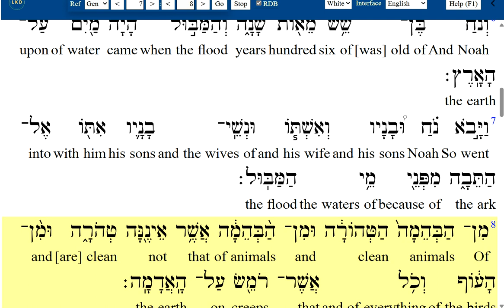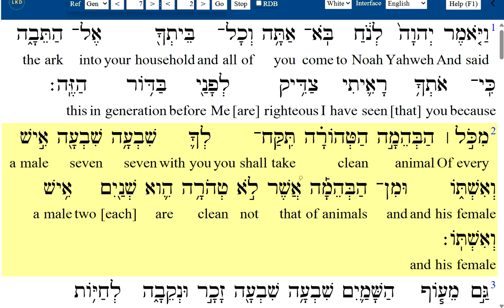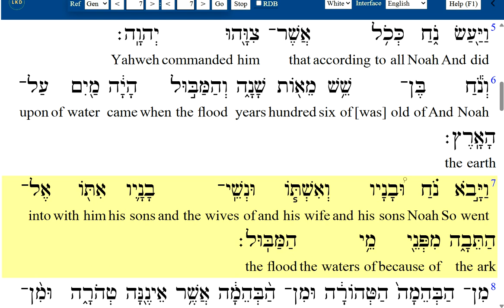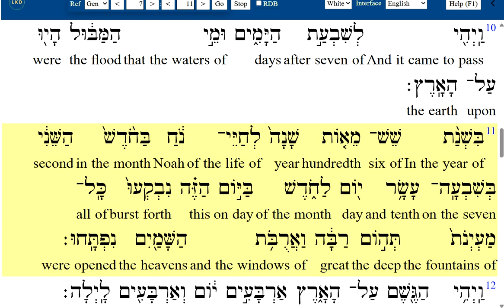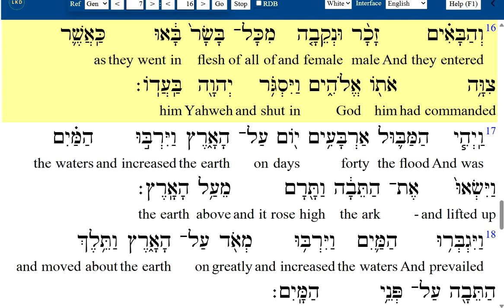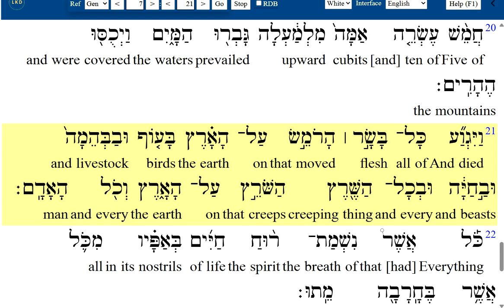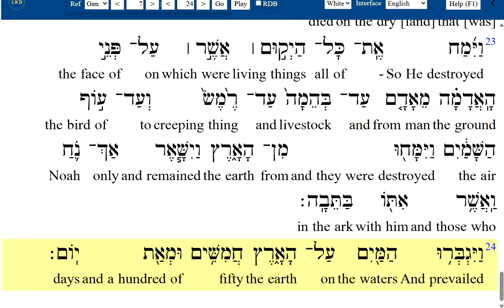Hebrajska Biblia #01007 Genesis 1 Księga Mojżeszowa 7 Hebrajski Biblijny Hebrew Bible text & audio